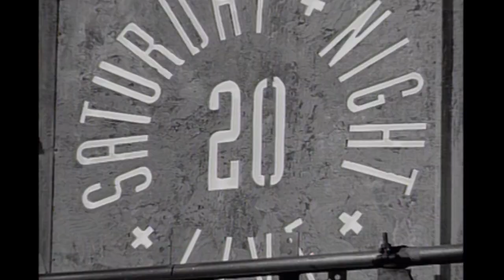David Duchovny Monologue - Saturday Night Live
David Duchovny's monologue; his name doesn't ring a bell for people.  Aired 05/13/95